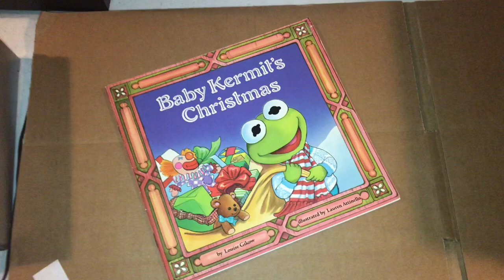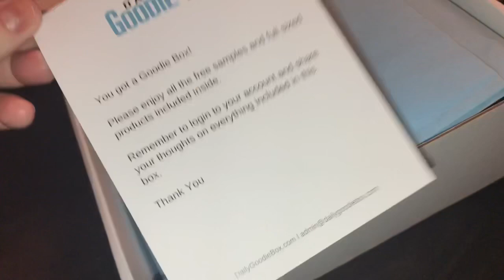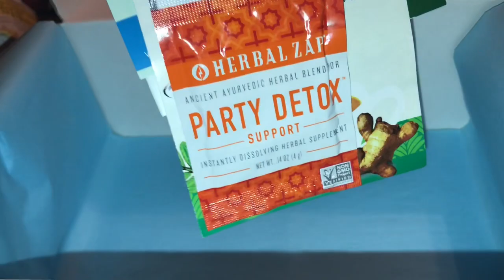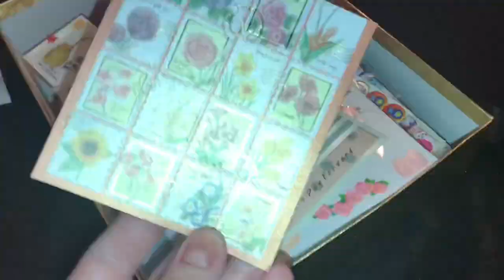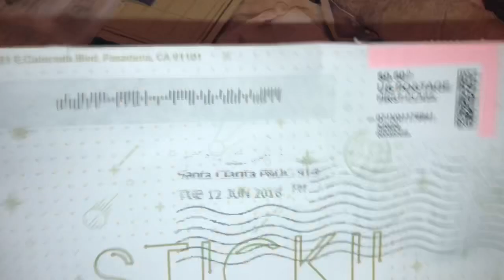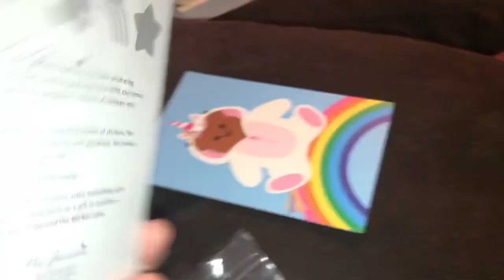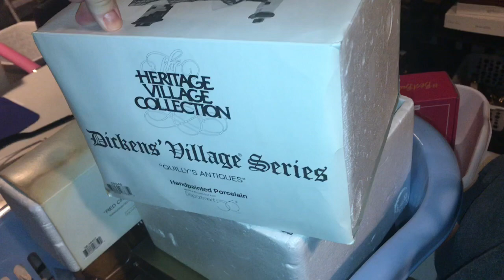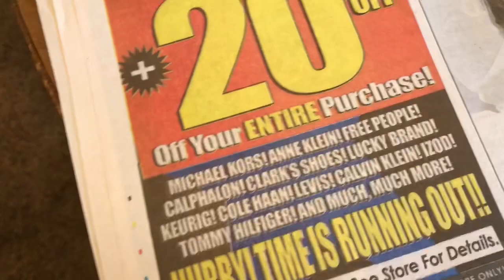EBAY & ETSY SALES | DAILY GOODIE BOX | PIPSTICKS HAULS